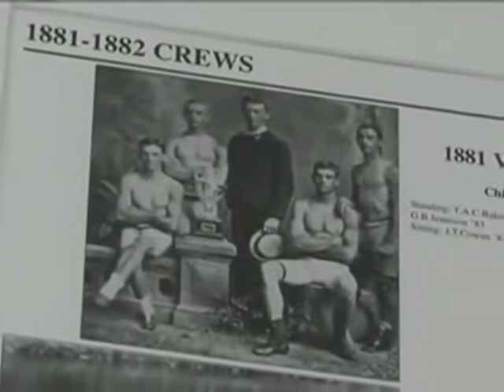Гребля-спорт только для лучших!!!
от innayurchenko